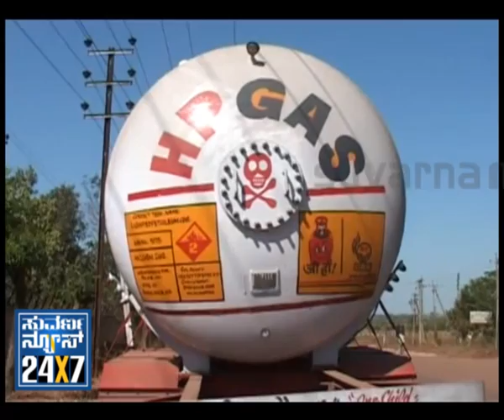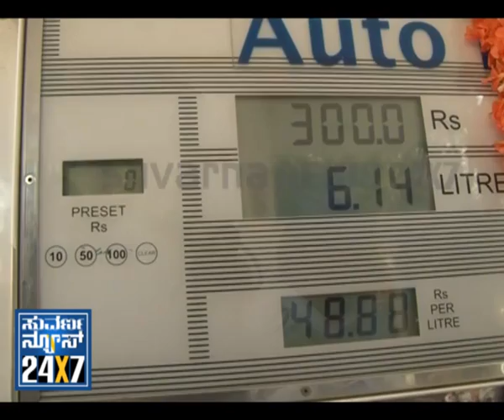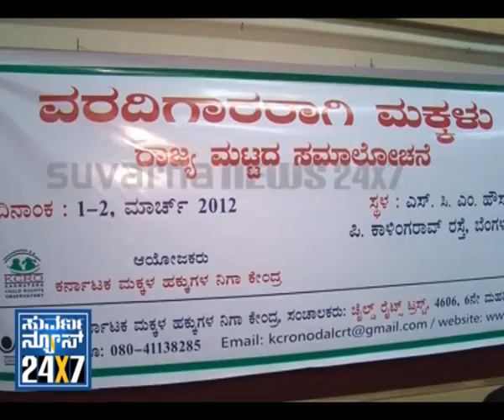BANGALORE FIRST - 01 March 12 - SEG_1 - SUVARNA NEWS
- 01 March 2012 - BANGALORE FIRST - 01 March 12 - SEG_1 - SUVARNA NEWS